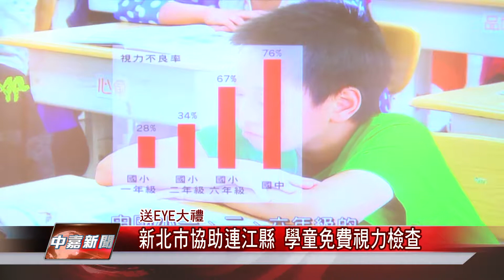1070703【中嘉新聞】新北市協助連江縣 學童免費視力檢查